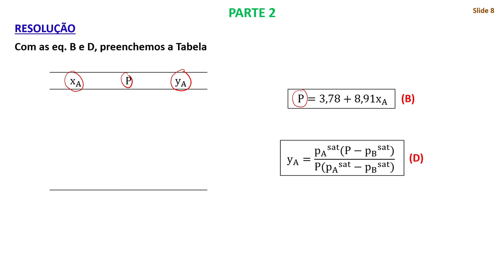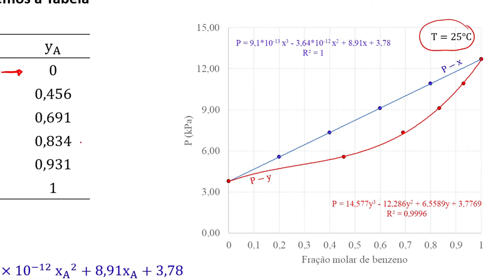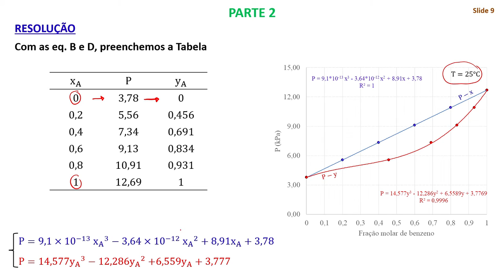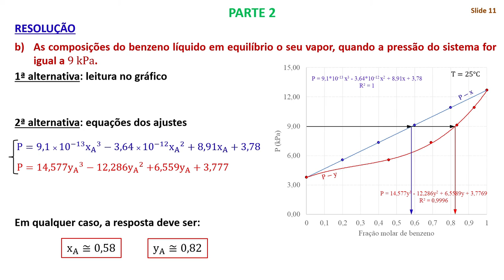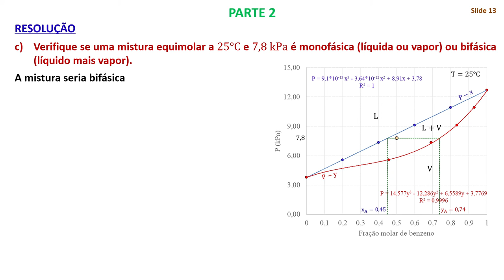Soluções ideais: Problema 1 (parte 2)